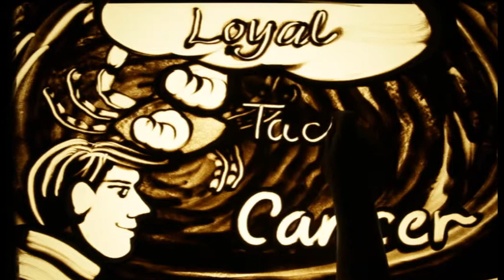Happy Birthday Dr. SUNIL K BHARADE – Exclusive sand art brought to you by JBCPL